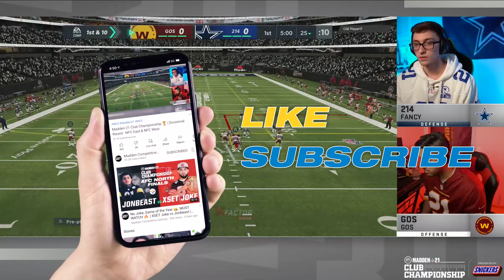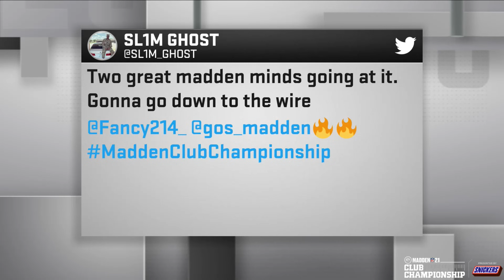🔥 Instant Classic 🔥 Another OT 😱 | Gos vs Fancy | NFC East Final | Madden 21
Insane passes ✅
Explosive defense ✅
Game-changing mistakes ✅
Overtime!? ✅

If you're still reading this description, you're doing this YouTube thing wrong. Watch this game. It was amazing!

0:00 Intro
0:12 1st Quarter
7:50 2nd Quarter
24:02 3rd Quarter
31:59 4th Quarter
40:01 It was almost over ...
41:26 OVERTIME!!!